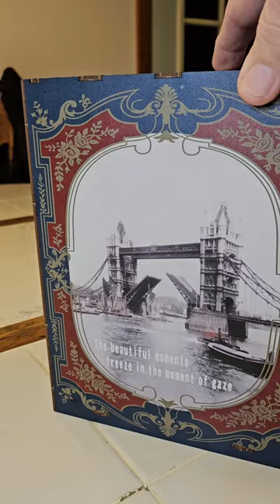Film Darkroom Book Nook kit